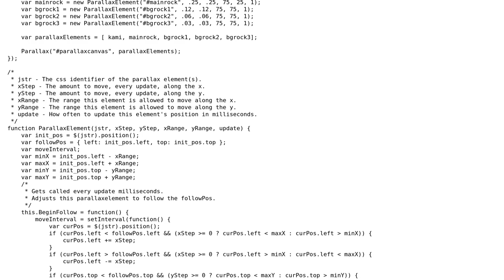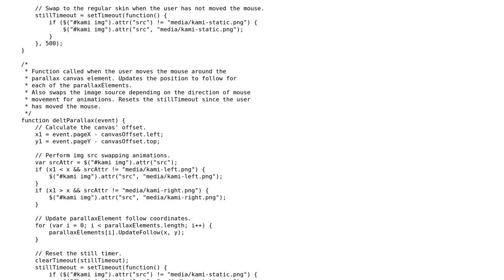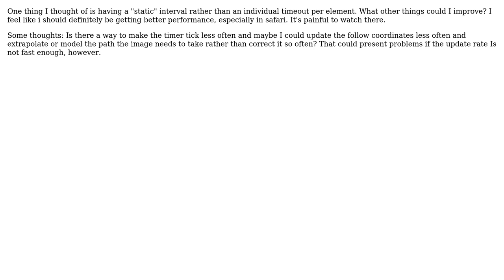Code Review: JavaScript parallax cross-platform efficiency (2 Solutions!!)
Code Review: JavaScript parallax cross-platform efficiency

With thanks & praise to God, and with thanks to the many people who have made this project possible! | Content (except music & images) licensed under CC BY-SA | Music | Images & others | With thanks to user Me.Name user Jamal user Francisco Aguilera and the Stack Exchange Network Trademarks are property of their respective owners. You are responsible for your own actions.